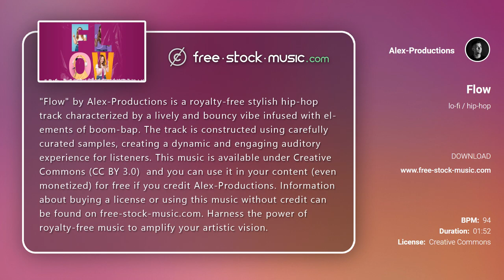Review | Flow by Alex-Productions [ Lo-Fi / Hip-Hop / Stylish ] | free-stock-music.com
You are free to use “Flow” music track (even for commercial purposes), but you must include the following in your video description (copy & paste):